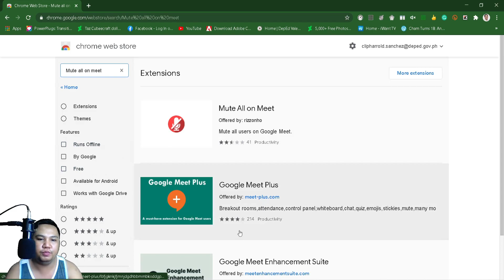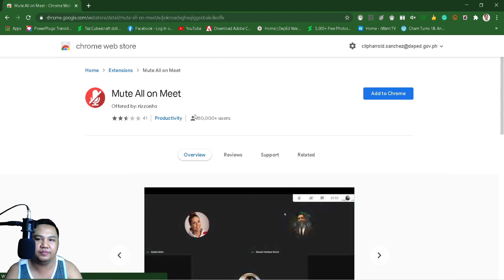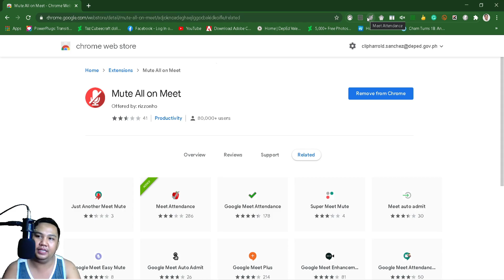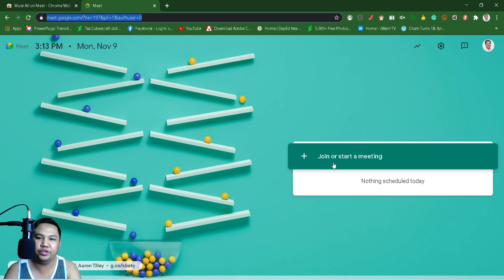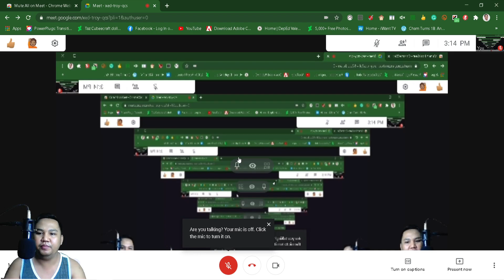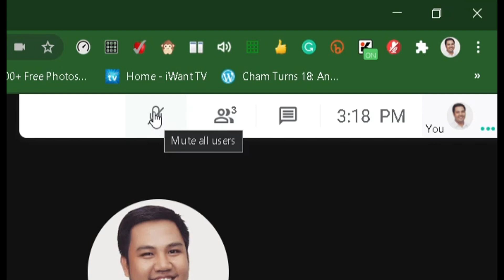HOW TO MUTE ALL PARTICIPANTS IN GOOGLE MEET IN JUST A CLICK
What's up mga kamams at mga kapaps!
In this tutorial you will learn how to mute all participants in google meet in just a click.

For you to be able to do this, you must install a chrome extension to your Google Chrome Browser. The link to the extension is :